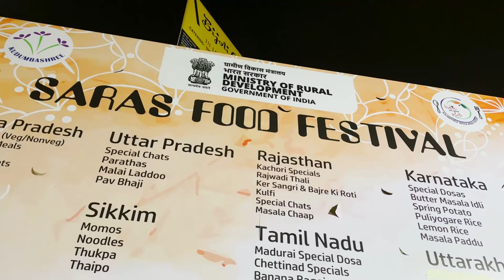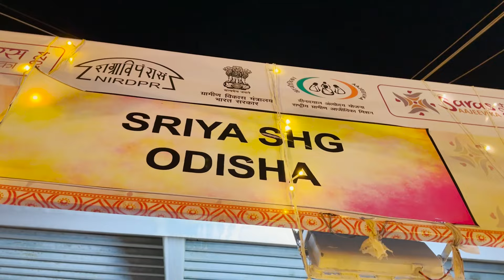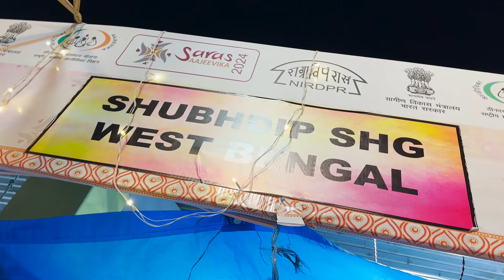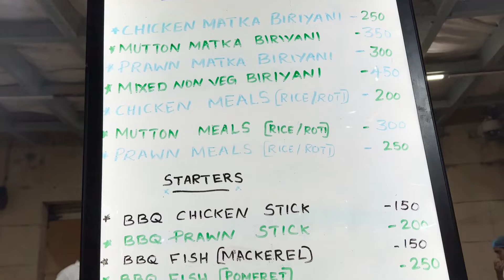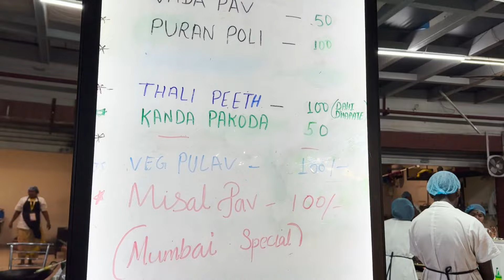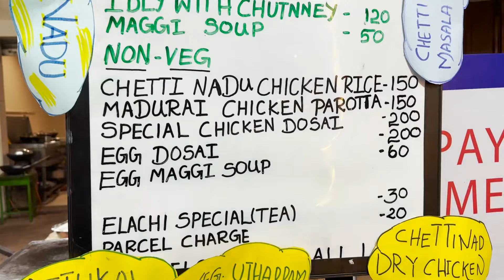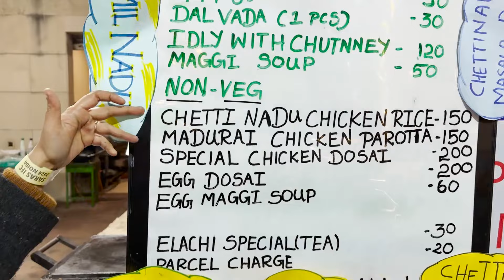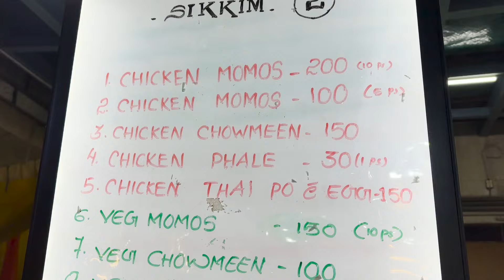Saras Aajeevika mela 2024 Noida | Saras mela 2024 noida haat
Saras mela 2024 Noida | Saras Aajeevika mela 2024 Noida | Saras mela 2024 noida haat

Saras Aajeevika Mela 2024 Noida - The colourful fair, which will be held between February 16 and March 4, 2024 at Noida Haat in Sector 33A, will feature artefacts from over 400 rural women from 28 states, and will include items such as handicrafts, handloom and regional cuisines.

Showcasing the best of crafts of rural women self-help groups from across the country, the fair is organised by the Ministry of Rural Development and the National Institute of Rural Development and Panchayati Raj (NIRDPR).
The fair also exhibits food stalls serving regional cuisines from 18 states such as Andhra Pradesh Matki Biryani, Sikkim's chicken momos, Karnataka's Dosai and Punjab’s sarson ka saag with makki roti, among others along with more than 80 cultural performances to keep the visitors engaged.

In this video, you will find different stalls selling organic food, handloom, saris, garments, Goa's shell jewellery, wooden products, water hyacinth hand bags, Madhubani paintings and crafts from Bihar, bell metal products from Chhattisgarh and more. The fair looks amazing in the evening with beautiful decor and lighting.

The aim of the fair is to empower rural women by providing a direct market for their products, enhancing their marketing skills, and fostering cultural exchange. Through exhibitions, sales, and cultural programmes, the fair aims to promote economic empowerment and preserve their cultural heritage.

Venue: Noida Haat, Sector 33 A, Noida
Timings: 11 am to 9:30 pm
Dates: Feb 16 to Mar 4, 2024
Free entry & parking available

Equipment:
iPhone 14 pro

Lapel Mic: Hollyland

Sony A74: